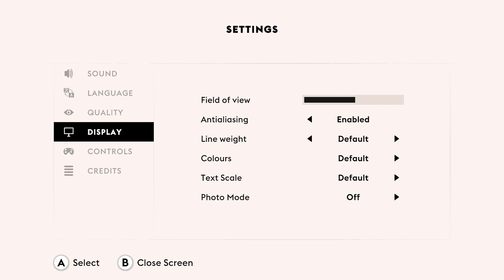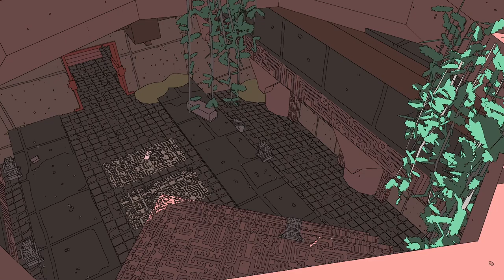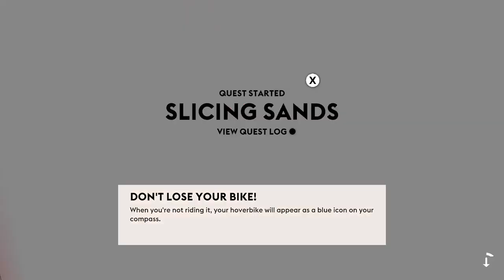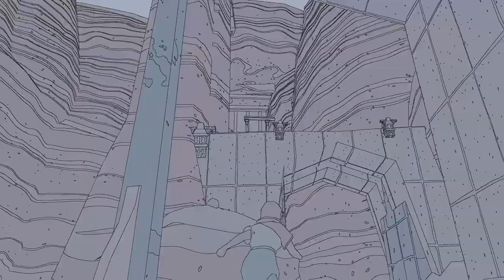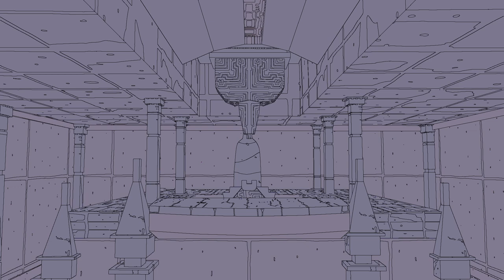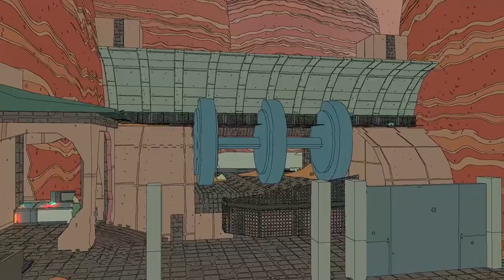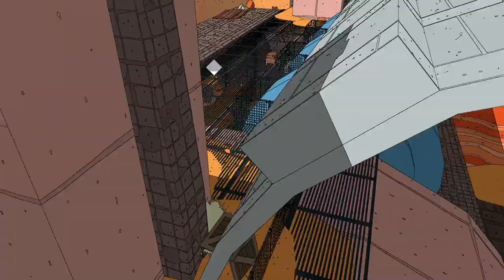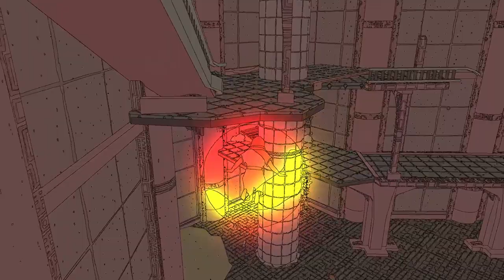SABLE part 1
Embark on a unique, unforgettable adventure. Help Sable through her Gliding, a rite of passage that requires her to traverse deserts and enchanting landscapes, which are filled with the remains of starships and ancient wonders.